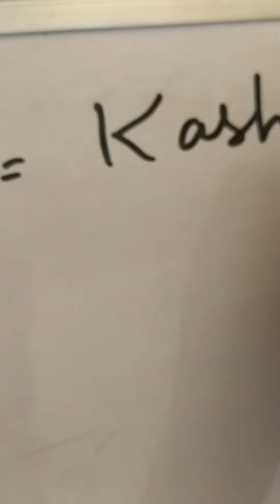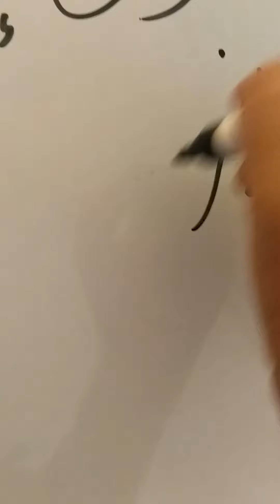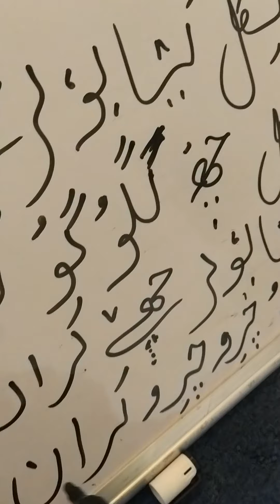Class - 3rd. Subject - Kashmiri. Topic - Boli.